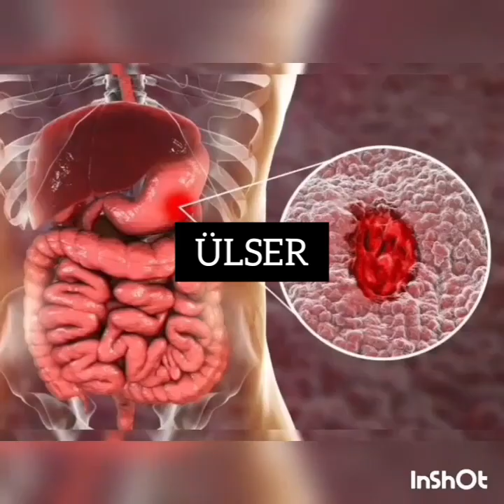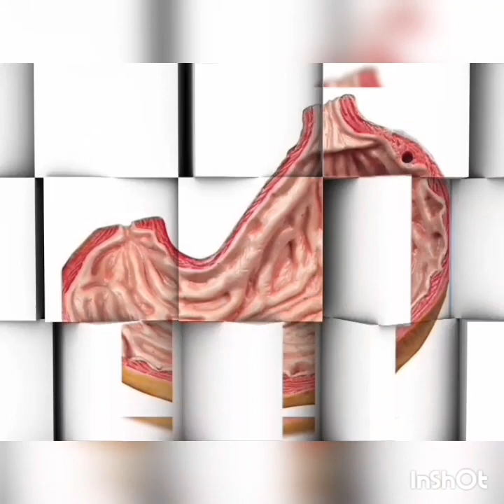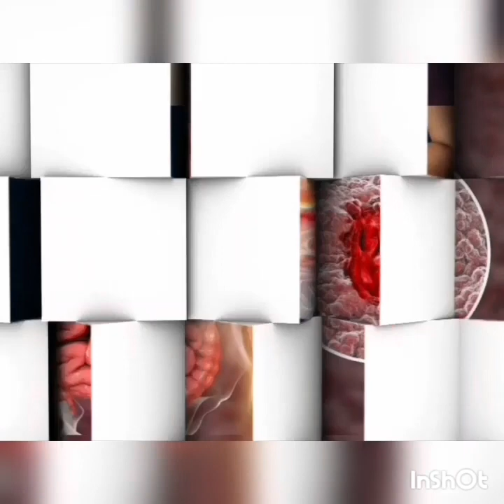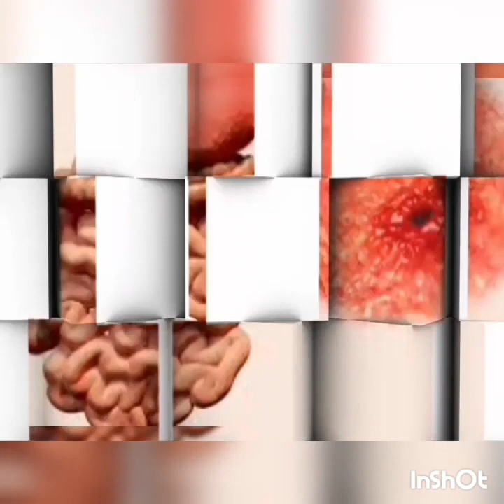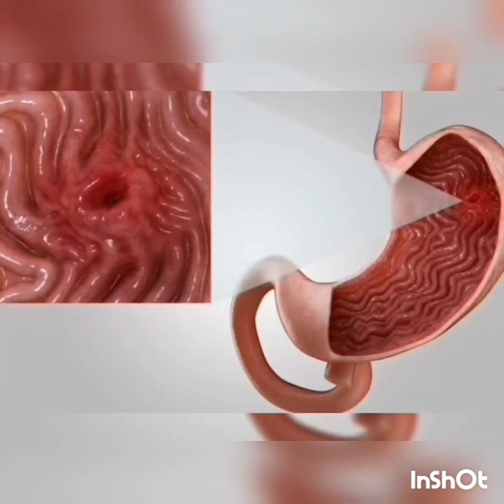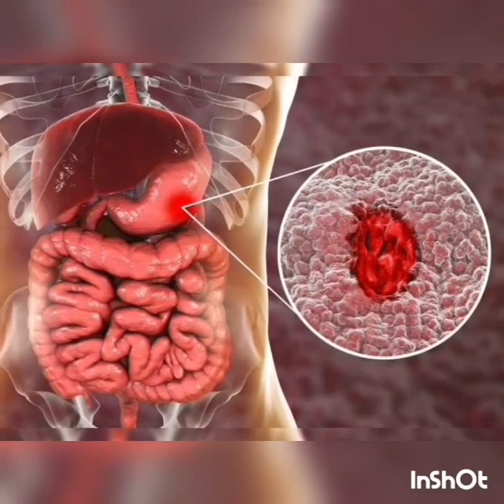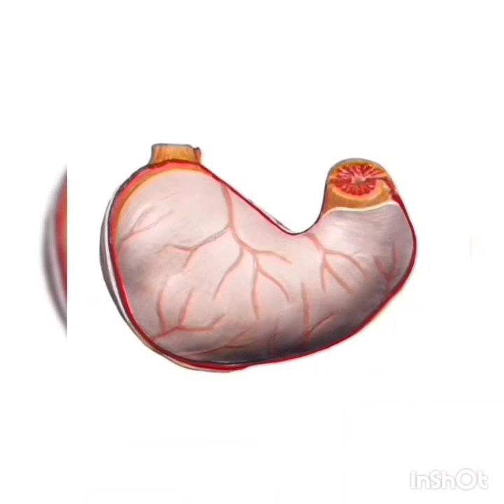Ülser Nedir, Belirtileri, Nedenleri ve Tedavi Süreci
Ülser, mide ya da onikiparmak bağırsağının(duodenum), sindirim sıvıları ve mide asidi gibi tahriş edici vücut sıvıları tarafından tahrip edilmesi ve doku kaybı meydana gelmesidir.

Ülser, mideyi ve onikiparmak bağırsağını sindirim enzimlerinden koruyan mukus tabakasının azalması sonucu ortaya çıkar ve sindirim asitleri bu korunmasız tabakalara zarar vererek kanamalı, ağrılı yaralara yani ülser oluşumuna sebebiyet verir.